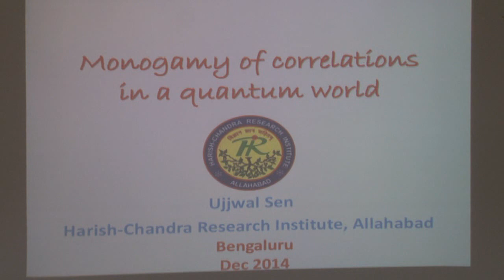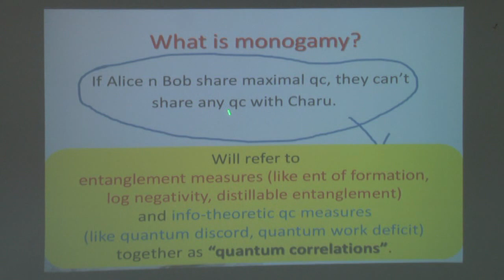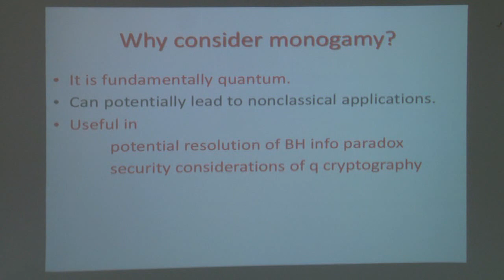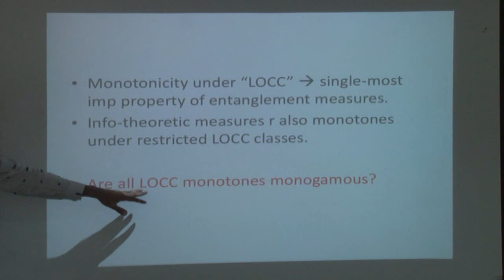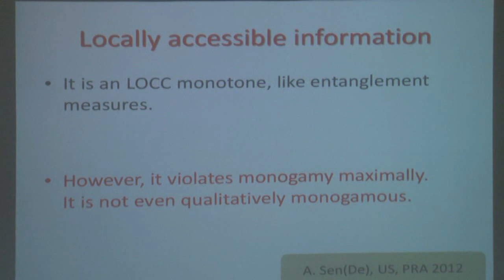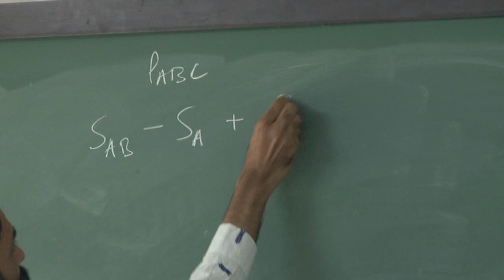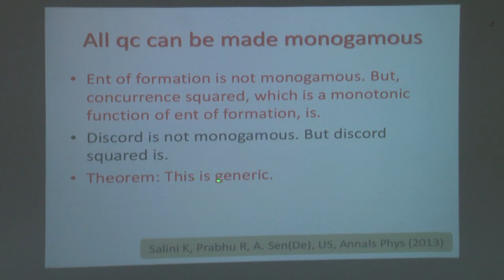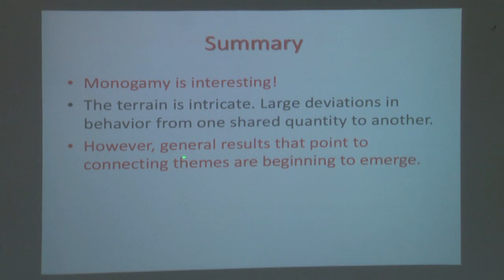Monogamy of correlations in a quantum world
Dates: Wednesday 10 Dec, 2014 - Friday 12 Dec, 2014

Description:
In the last few years, quantum entanglement considerations have led to profound insights in the connection with gravity. Entanglement entropy has been proposed as a probe to study the architecture of spacetime in quantum gravity. Connections with the Bekenstein-Hawking area law applicable to black holes have been found. This area law behaviour finds support from various approaches to quantum gravity. This program will focus on the lessons that various aspects of quantum entanglement have taught us about holography as well as what the holographic approach via the AdS/CFT correspondence has meant for entanglement.